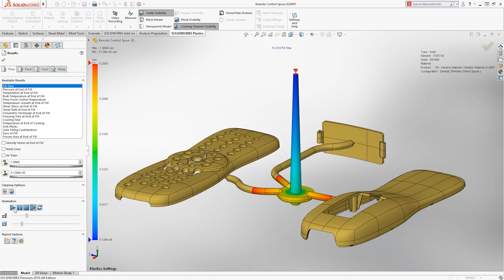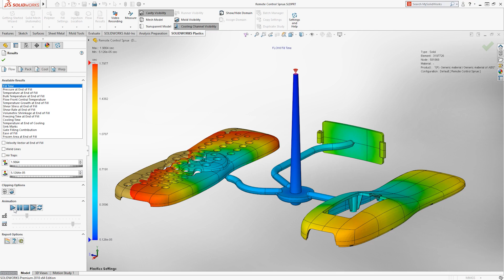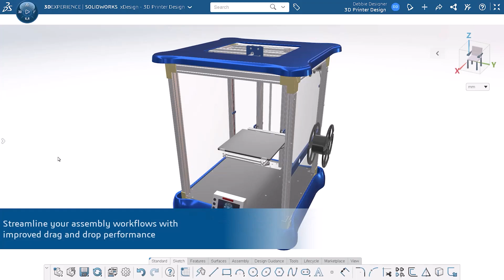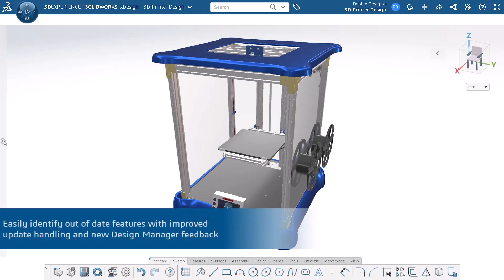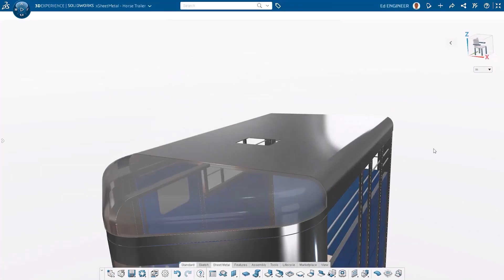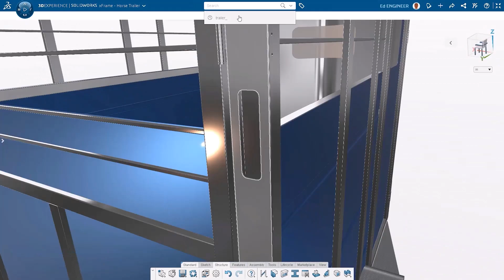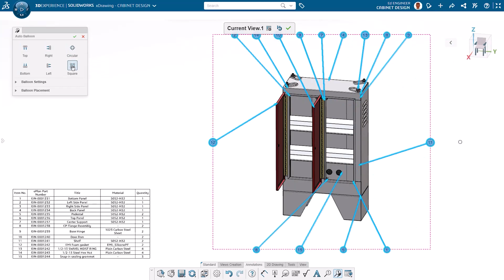What's New in 3DEXPERIENCE Browser Based Design Roles?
Explore what's new in 3DEXPERIENCE browser-based design roles for 2023.

From xShape to xDesign and beyond, we see key improvements that are sure to help enhance your design experience.